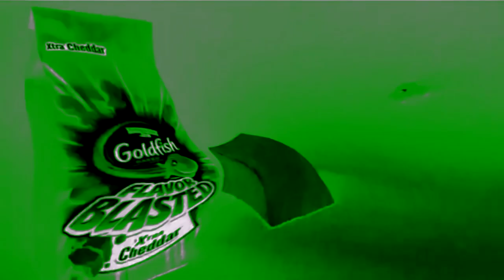Goldfish Gingle 2006 2019 In Saxophone Vocoder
A Effect By Some one